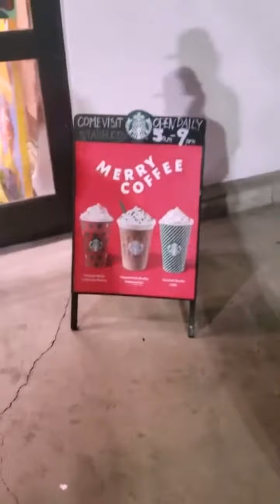vlogmas day 3 story time in little tokoyo two people walking on a dream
word from the Lord jesus is coming warning from god Merry coffee happy holidays tsunamiteam; new flavors hello tsunamiteam here I am vlogging in China town wright now here's little tokoyo it's really calm down here peaceful it's a little dark wrightnow you guys have been asking me to do vlogmas I'm a gamer channel cause I do no damage runs and tell about rapture dreams etc...
I just want to thank each and everyone of you for your support and like I said if I don't get an upload on Sunday I'll upload on Thursday.
Joel osteen word from the Lord day 3 holy spirit chelsi bedell rapture story time Los Angeles walking on a dream jesus is coming day in the life vlogmas day 3 vlogmas 2019 Lucifer